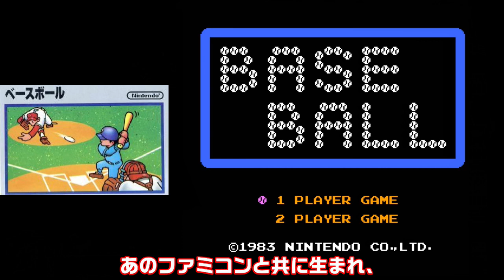【ファミコン】ファミコンが生まれた年である1983年発のソフト 全作品紹介 最初から名作の嵐です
1巻↓
2巻↓
3巻↓
4巻↓
家庭用ゲーム機に革命を起こしたファミリーコンピュータ
リアルタイムで経験した人はあの衝撃は忘れられないでしょう
そのファミコンが発売された1983年に発売された作品を全て紹介します
任天堂作品のみですが
どれも名作ばかりです
あなたも思い入れのある作品があるのではないでしょうか